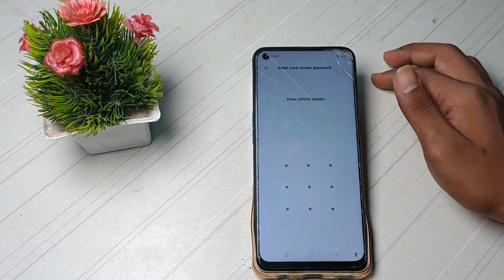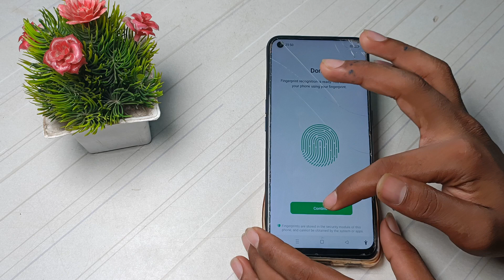How to set fingerprint lock in oppo A 54 , fingerprint lock ko kese set kare oppo A54